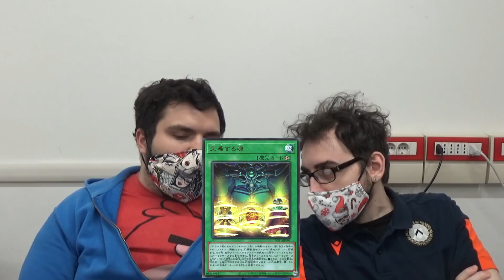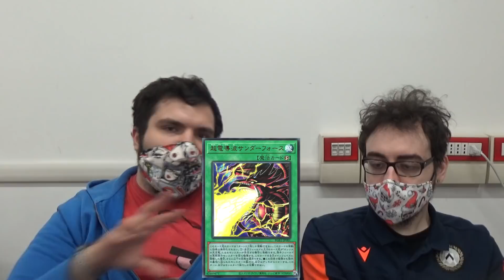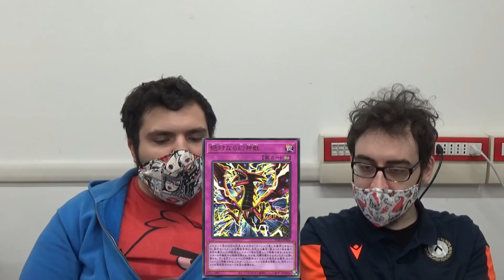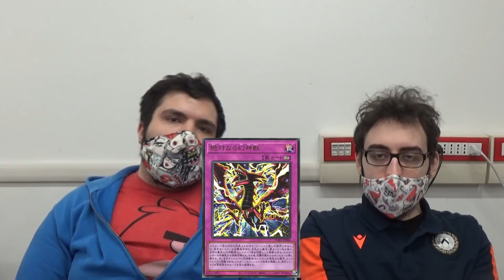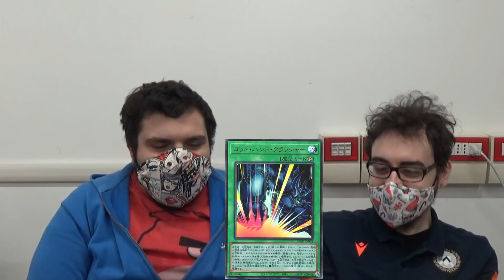Yu-Gi-Oh! Le Divinità Egizie tornano con dei nuovi deck dedicati!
TKOG 378: Yu-Gi-Oh! Le Divinità Egizie tornano con dei nuovi deck dedicati!

Hashtag: thekingofgamesUD.

Si ringrazia per il supporto e la collaborazione KONAMI Digital Entertainment, Halifax, Digital Bros Division e Yu-Gi-Oh! Italia MS Eventi.

Orari di apertura: lunedì pomeriggio e domenica pomeriggio dalle 15:00 alle 20:00 e dal martedì al sabato orario continuato dalle 11:00 alle 20:00. Il mercoledì siamo aperti fino alle 23:00, il venerdì fino alle 01:00.

Video opening:
AETEN PRODUCTION Udine
Se avete bisogno di un video maker, contattateci! ;)